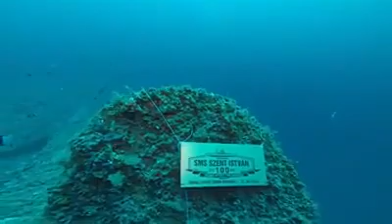Szent István csatahajó